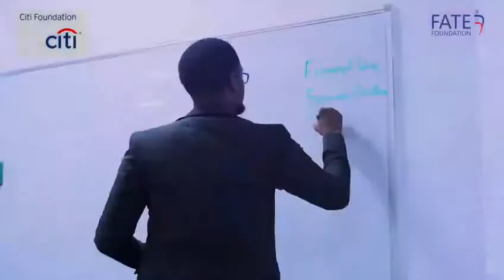Aspiring Entrepreneurs Programme: Tertiary Lagos highlights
A few of our Aspiring Entrepreneurs from the Citi Foundation Funded Aspiring Entrepreneurs Programme Tertiary share their experiences within the first few weeks.